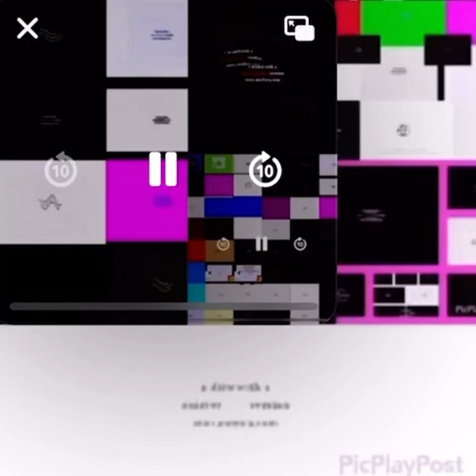Klaskyklaskyklaskyklasky gummy bear 99